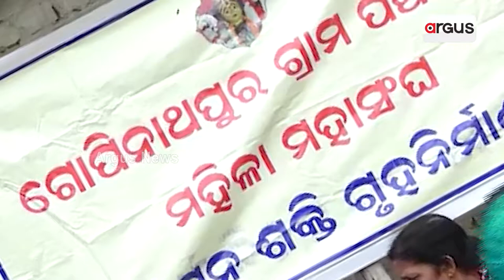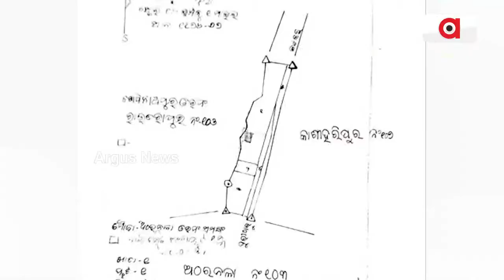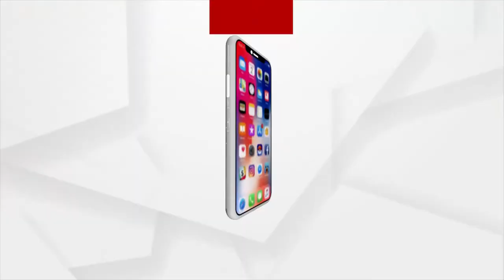ପୁରୀ ଗୋପୀନାଥପୁରରେ ମହସଂଘ ଗୃହ ନିର୍ମାଣ ନେଇ ବିବାଦ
ହାଇକୋର୍ଟରେ ପହଞ୍ଚିଛି ମାମଲା । ଜିଲ୍ଲାପାଳଙ୍କୁ ସତ୍ୟପାଠ ଦାଖଲ ପାଇଁ NGTଙ୍କ ନିର୍ଦେଶ । ବିବାଦ ଘେରରେ ମହସଂଘ ଗୃହ ନିର୍ମାଣ ।